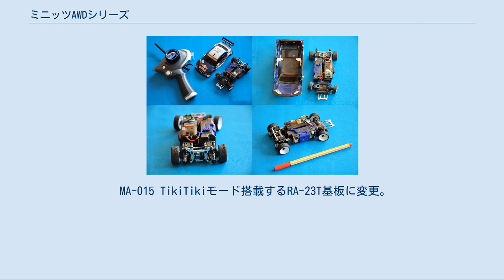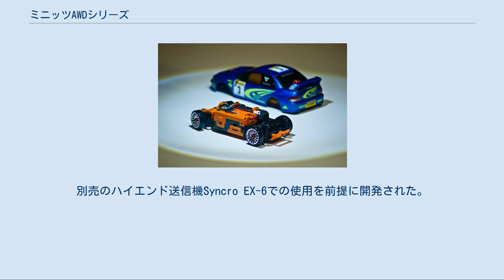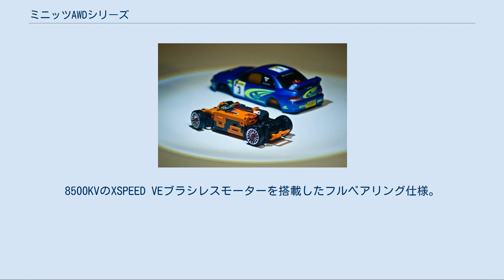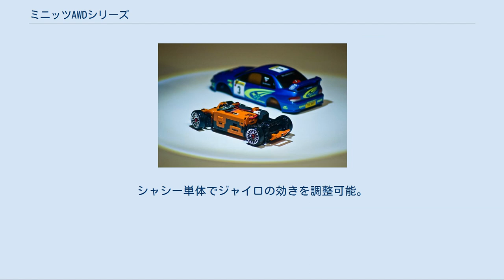ミニッツAWDシリーズ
『ミニッツAWDシリーズ』は京商が2005年より発売している、1/27スケールのRCカーである。
 ミニッツレーサーシリーズの内、唯一の四輪駆動形式である。
第一弾のシャシー型名はMA-010。
 ボディはMR-015、MR-01のボディの殆どと、MR-02の一部が装着可能。
ミニッツの他のグレードに比べドリフト走行に適している。
 MA-010 2005年発売。
ミニッツレーサーの派生モデルで、4輪駆動となった。
殆どのMR-01・015用ボディが流用できる。
オプションパーツを装着することによって一部のMR-02用ボディも使用することができる。
後にASF基板が搭載されたモデルも発売される。
 MA-015 TikiTikiモード搭載するRA-23T基板に変更。
それによってジャイロユニットを搭載可能となった。
初心者でも安易にドリフト走行ができることを売りとした、MA-015 +D Evoというシリーズも展開された。
こちらはシャシー構造はMA-015と同じ構造で、ジャイロユニットとドリフトタイヤを同梱したものである。
 Audi R8 LMS Phoenix Racing MA-020VE シャシー MA-020 2013年12月発売。
MR-03シリーズ同様、フロントのトレッドの変更が可能になる。
リアにはダブルウィッシュボーンサスペンションが標準装備されるようになった。
発売1ヶ月でリアのトレッドもフロント同様、ワイドトレッドに変更できるオプションパーツが発売された。
このリアトレッドの幅はMR-03およびMR-02シリーズにおけるLMモーターマウントを搭載した幅と同じとなる。
 MA-020VE シャシーセット 2014年10月発売。
ブラシレスモーター搭載型MA-020シャシー。
8500KVのXSPEED VEブラシレスモーターを搭載。
フルベアリング仕様。
 MA-020VE PRO シャシーセット 2015年11月発売。
新しく「MHS(MINI-Z Hybrid Spread Spectrum)2.4GHzシステム」を導入したハイレスポンス仕様。
別売のハイエンド送信機Syncro EX-6での使用を前提に開発された。
従来のASF2.4GHzシステムでも操作可能だがレスポンスは従来通りとなる。
8500KVのXSPEED VEブラシレスモーターを搭載したフルベアリング仕様。
 MA-020VE PRO SP シャシーセット 2016年11月発売。
主にモーター冷却系のオプションパーツを標準装備としたシャシーセット。
ハードアルマイト仕様のアルミモーターカバーとアルミモーターホルダーセットのほか、ジャイロユニットを標準装備とした。
モータースリーブやモーターカバーは専用のアルマイトカラーとなり、メインシャシーはブラックアウトされた。
MHS及びASFにて操作可能。
 MA-020 スポーツ 2014年12月発売。
ミニッツAWDの普及に向けて、価格を抑えたレディセット（廉価版）。
基板を専用基板に変更しFHS2.4GHzのKT-19送信機を採用した。
従来のKT-18やEX-5UR ASFといったASF送信機との互換性は無い。
ドリフトタイヤを標準装備したフルベアリング仕様とし、電池のセットだけですぐにドリフト走行を楽しめるよう配慮された。
 スポーツバージョン専用ジャイロ（MZW431、別売）に対応し、専用スペースとジャイロ調整ボリュームを装備。
シャシー単体でジャイロの効きを調整可能。